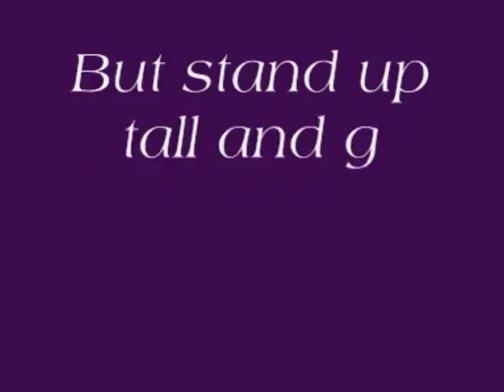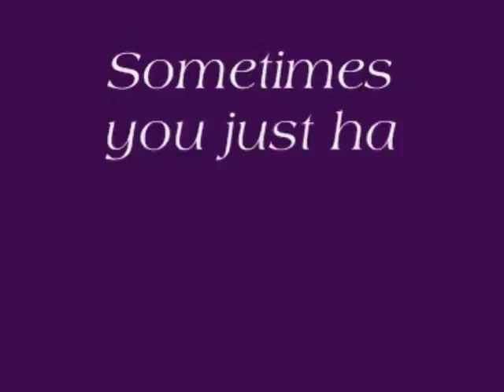Somtimes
A poem by moi (: